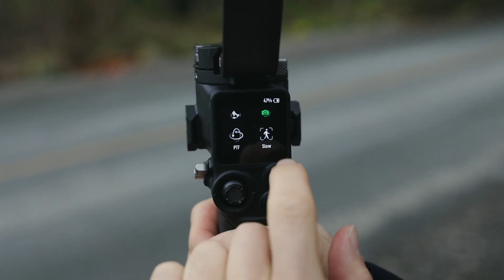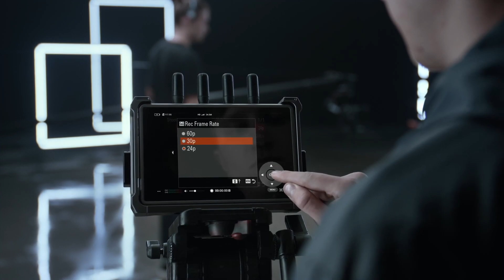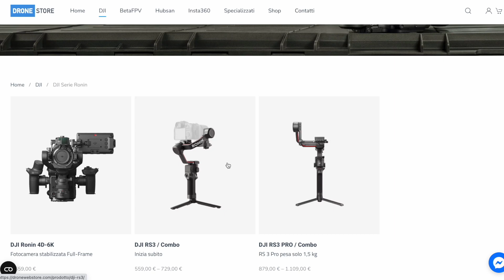DJI 3 NUOVI prodotti in 5 minuti! dal CIELO (Droni) alla TERRA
Sono stati presentati i nuovi prodotti DJI prodotti di gran livello che vi racconto in questo video

La MIA ATTREZZATURA per fare VIDEO:
INSTA360 GO2:

IPHONE 13 PRO MAX:

DRONE DJI MINI2:
Versione COMBO
Versione BASE

👏GRAZIE! ❤️